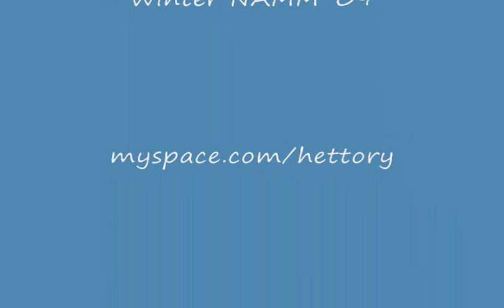Hector Otto Playing A Stick Guitar, Winter NAMM 09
I got to meet Hector Otto from Milan, Italy at the Stagg booth just as NAMM '09 was coming to a close. He was trying out a new Stagg acoustic amp with his stick guitar. He's a talented musician, as you'll see. Check him out and hear more great streams and check his bio